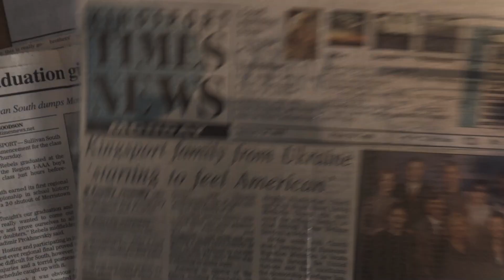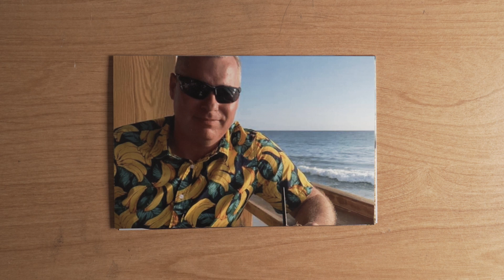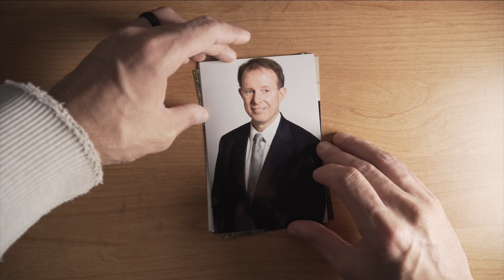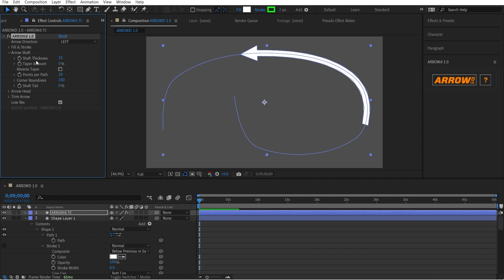Storytime - Mentors (FREE AE SCRIPT)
*// About*
ARROWd in Adobe After Effects creates customizable arrows along specified shape or mask paths with an easy-to-use controller.

*// Music*
VLAD SOLOKHA. Vlad is a family friend who is a very talented musician. You can reach out to him by going to his Facebook